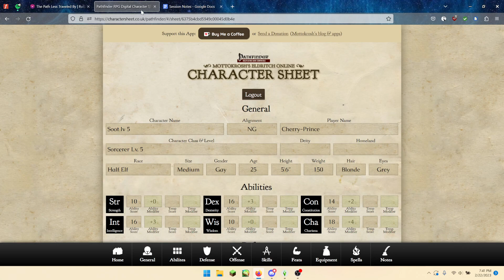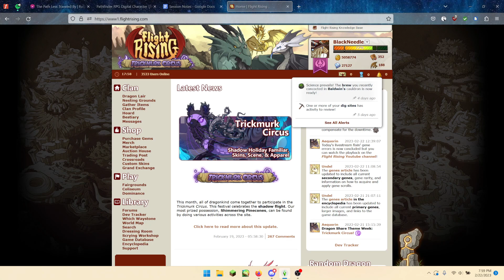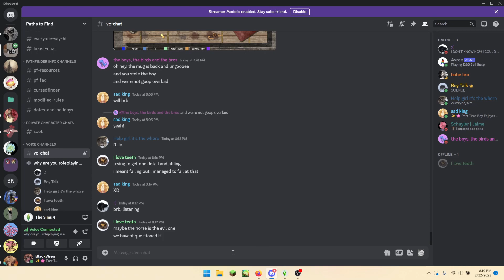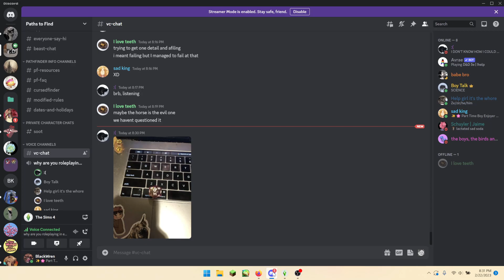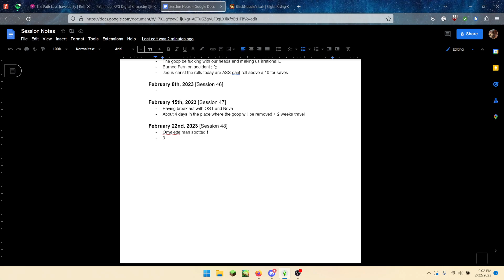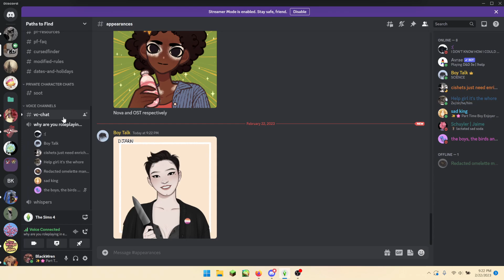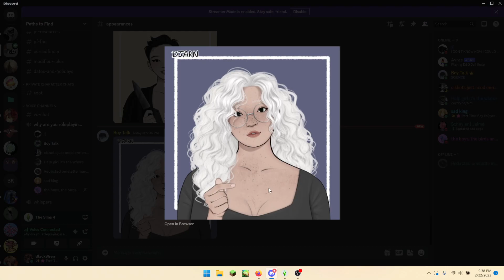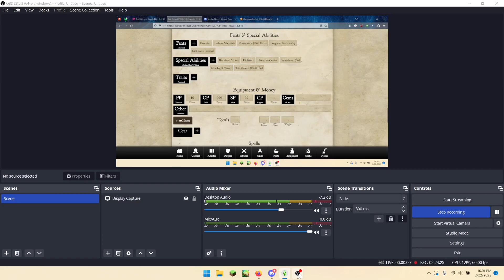Omelette Strikes Again // February 22nd, 2023 [Session 48] (Pathfinder)